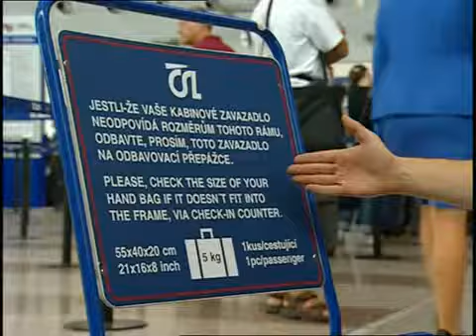Etiketa - Letadlem i autobusem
Televizní seriál České televize a FreeComu. Hlavní roli hraje Etiketa v podání Ladislava Špačka aneb jak se správně chovat a vypadat ve společnosti.